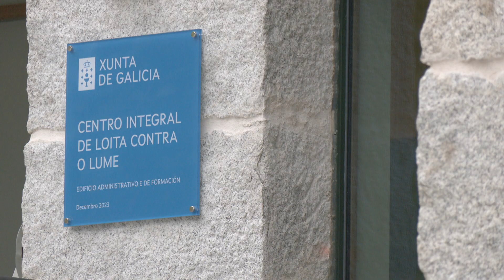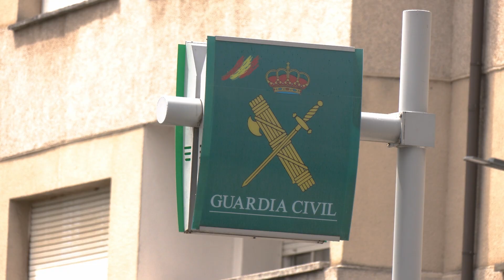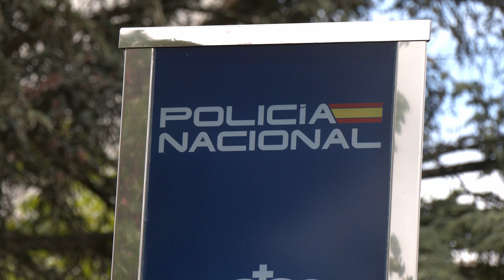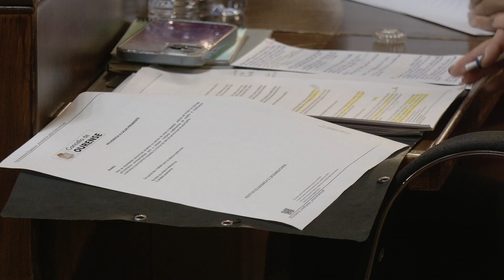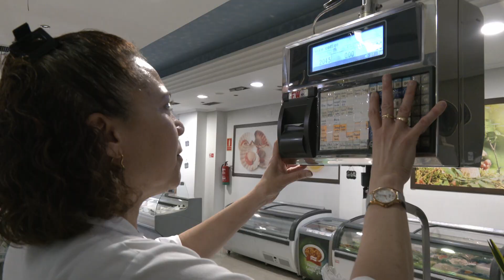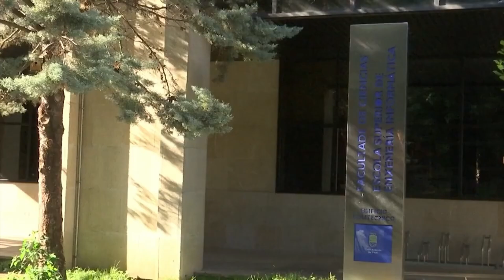Noticias Ourense 14.8.24